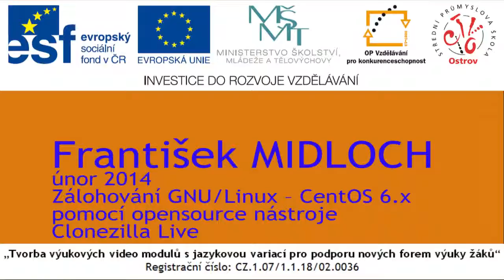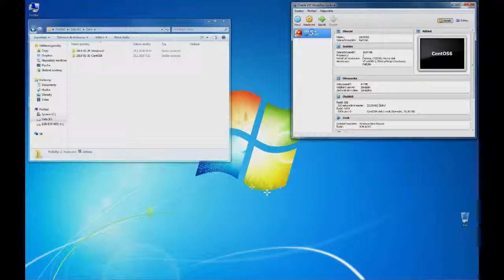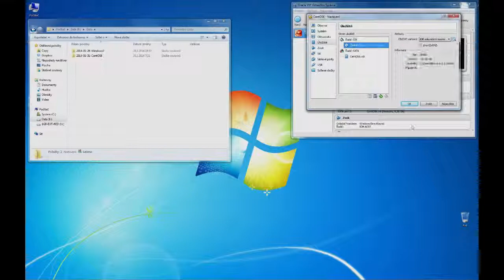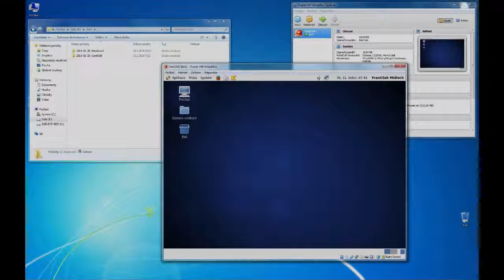POČÍTAČOVÉ SÍTĚ 10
Zálohování GNU_Linux -- CentOS 6.x pomocí opensource nástroje Clonezilla Live